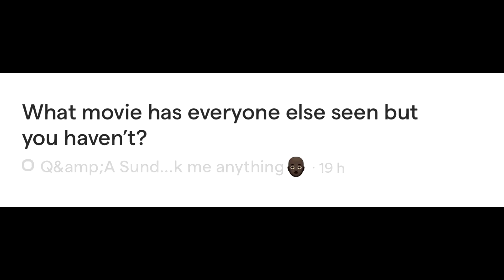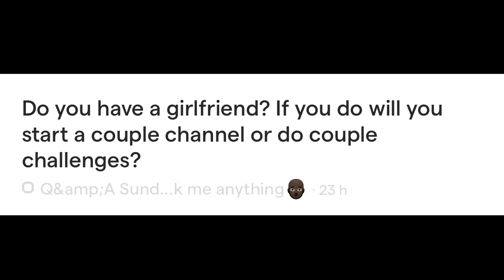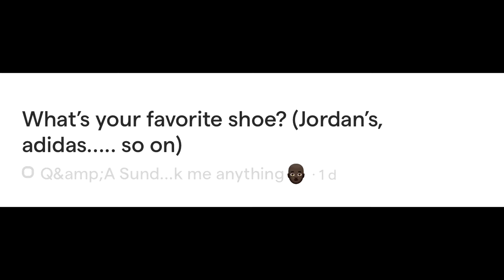Q&A Sunday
Yo, its your boy Taf, what's shaking. On my channel, you will find reaction videos, Mukbangs, art videos, Q&As and more. CTA

Upload Schedule: Every Friday and hopefully Sundays for "Q&A Sunday"